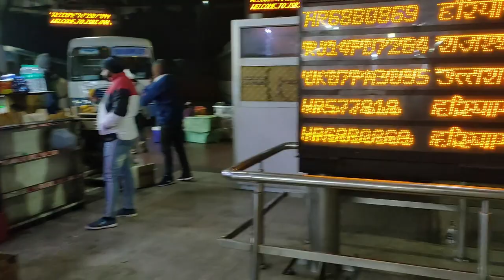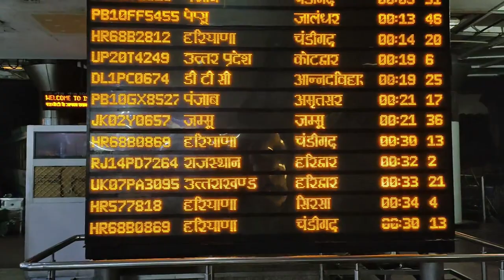E01 Ride to Uttrakhand | Delhi to Rishikesh | Bike trip | Rent bike?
"Yoga Capital of the World"
Rishikesh Tourism
Located in the foothills of the Himalayas along the convergence of Ganga and Chandrabhaga River, Rishikesh (also called as Hrishikesh) is known for its adventure activities, ancient temples, popular cafes and as the "Yoga Capital of the World". With whitewater rafting industry growing and varied camping and cafe spots springing up, Rishikesh has grown immensely as a favorite, catering to people with different needs.

Over the years, the tranquil town has become extremely popular as the top spiritual destination in the world, especially after the Beatles association with Maharishi Mahesh Yogi here in the late '60s. As it lies on the holy banks of river Ganga, Rishikesh has been a hub of Sadhus (saints) with numerous ashrams teaching spirituality, yoga, meditation and Ayurveda springing up, the most popular of which is the Beatles Ashram.

With the influx of tourists, there has been a surge in the number of cafes and restaurants in the town. However, in the last few years, Rishikesh has also been developed as the hub of Adventure Sports in India as there is a multitude of options including White Water Rafting, Bungee Jumping, Flying Fox, and Mountain Biking among others. It also serves as the gateway to many Himalayan treks and is used as a popular camping site making it a beautiful melange of spiritual and adrenaline-pumping experiences. Rishikesh also holds the International Yoga Festival in the first week of March which sees yoga enthusiasts from all over the globe.

Hello Travelers,  m2travelers this side & thank a lot for watching my videos. Please "LIKE" the video if you enjoyed watching or also "COMMENT" if you want to Suggest something or Appreciate it.

For all type of travel packages(Rafting, Camping & Treks) and renting a bike you can contact
Aradhya Adventures
Address: Bus Stand, ISBT, Adarsh Gram, Rishikesh, Uttarakhand 249201

m2travelers
kanatal
tehri
bikeride
dhanolti
road trip
topplaces
traveler
blogs
travelblogger
vlogs
tours
treks
rafting
camping
snowview
wildlife
delhi to Rishikesh
trip to Rishikesh
bike rent
bike ride
delhi to rishikesh by bus
river rafting in Rishikesh
travel vlog
uttrakhand trip
rishikesh bike rent price
rishikesh tourism
delhi to rishikesh road trip
rishikesh tourist place
rishikesh places to visit
Haridwar
bike rent in rishikesh